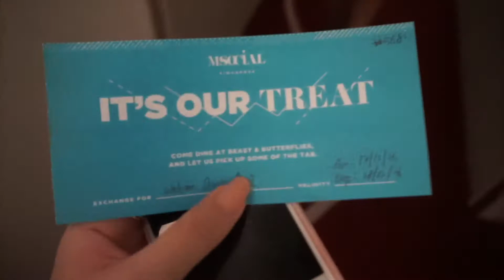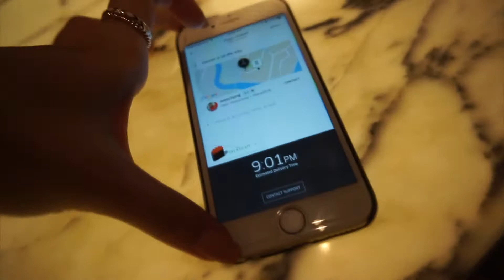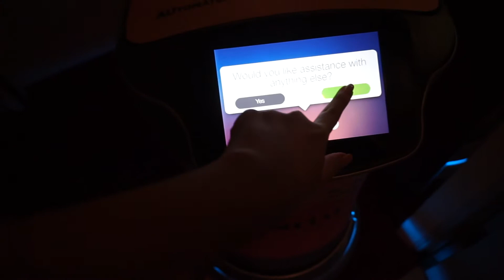M SOCIAL - 17 Dec 16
Posting this a year late lol